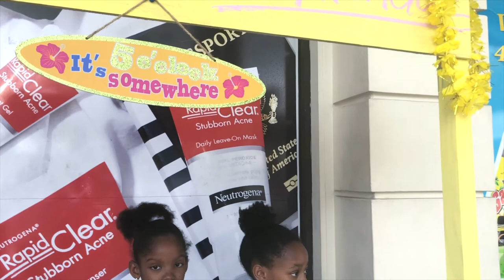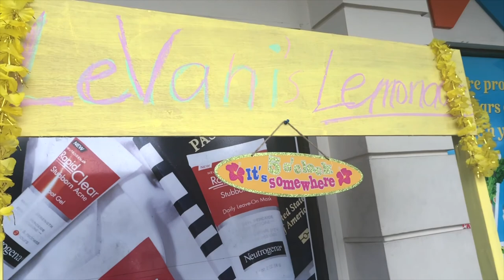Levani's Lemonade - St Lucia Travel Vlog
2 year old exploring the world through, learning, exploring
, and trying out new things